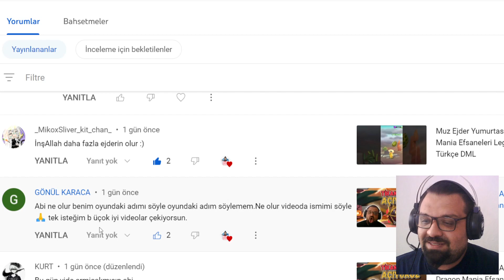Haftanın Ejderi Nöbetçi Ejder Laneti Bitti Mi? Dragon Mania Efsaneleri Legends Türkçe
Dragon Mania Arkadaşlık Kodum: 920914f

Seriye Devam ediyoruz. Dragon Mania Efsaneleri ( Dragon Mania Legends) Oynuyorum. Tabi ki abone, like ve yorum gelirse devamı gelecek. Yanı bu ne demek? Siz beğenirseniz ve isterseniz. Umarım beğenirsiniz, ben çok sevdim ve devam oynamak istiyorum. İyi seyirler.